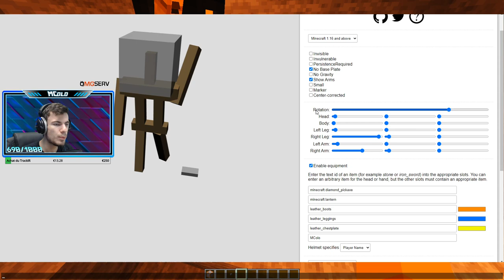MCoPark | #29 - Les Mines Abandonnées ! ⛏ (avec BXsnow du pauvre)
💥↓↓Important ↓↓💥

Merci à OMGSERV pour leur confiance : MCoPark n'aurait plus été possible sans eux ! Vous pouvez commander votre propre serveur Minecraft les yeux fermés !